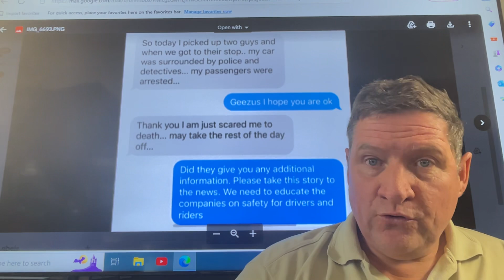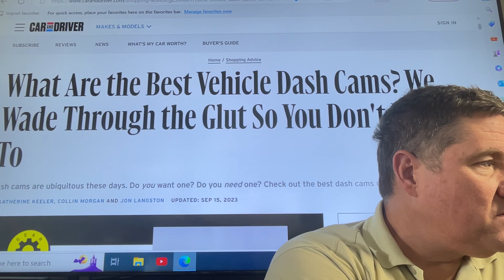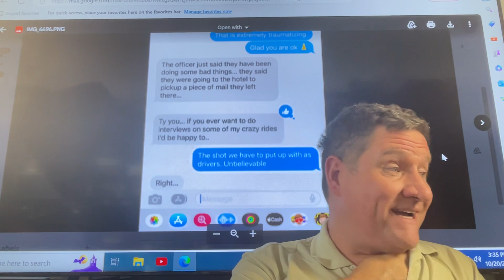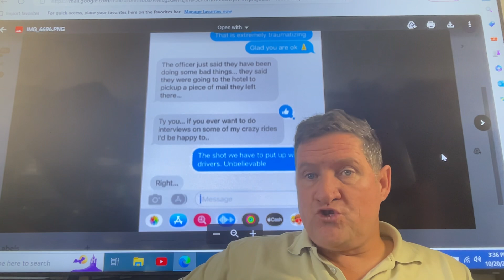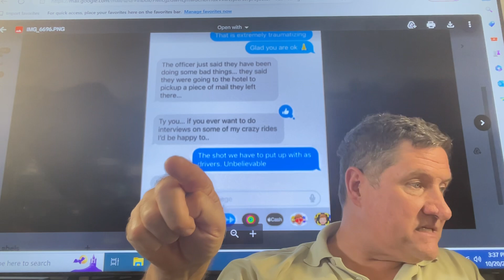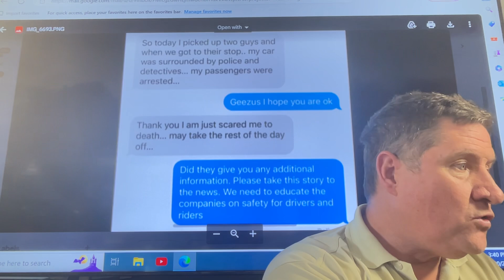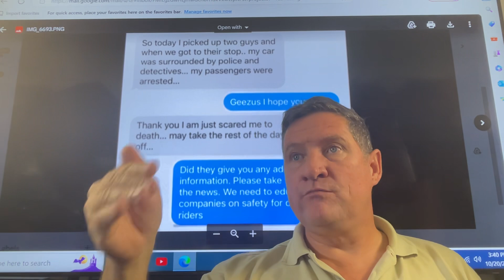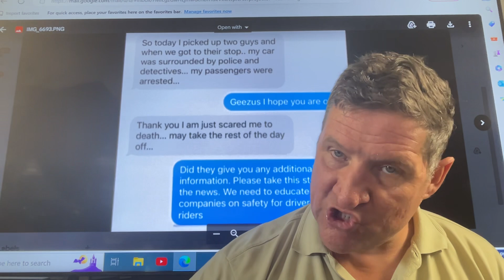BE ALERT AT ALL TIMES. Uber and Lyft drivers often face dangerous situations doing gig work. SHARE